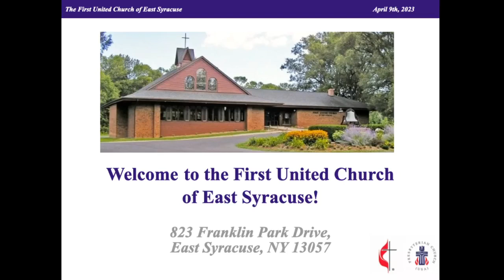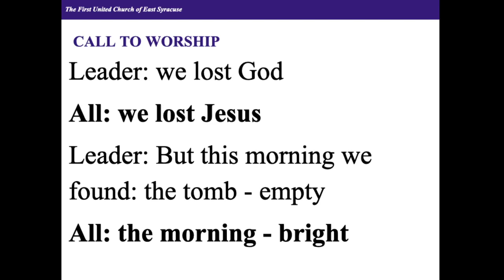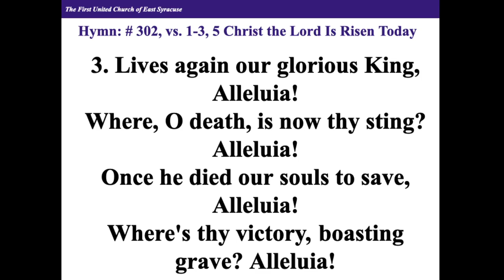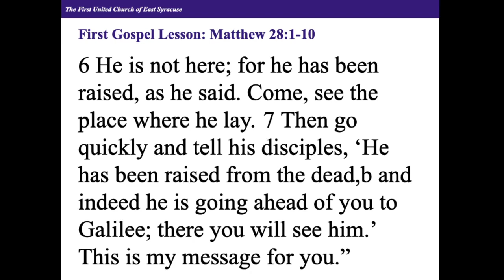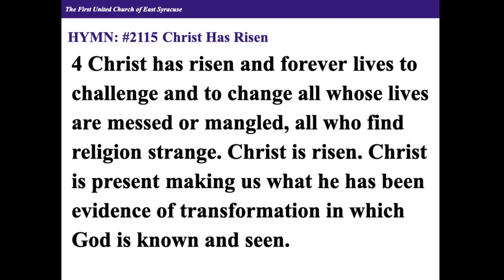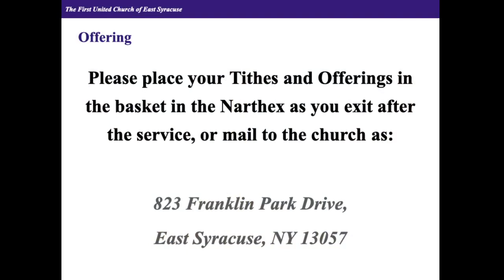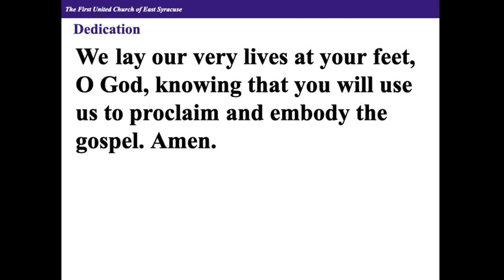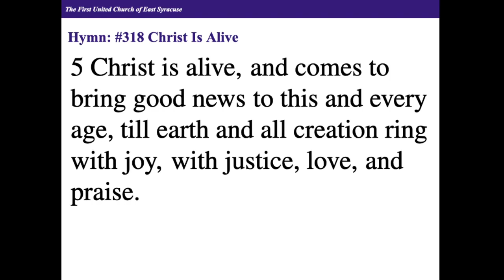Easter Sunday Service at the First United Church of East Syracuse 4-9-23